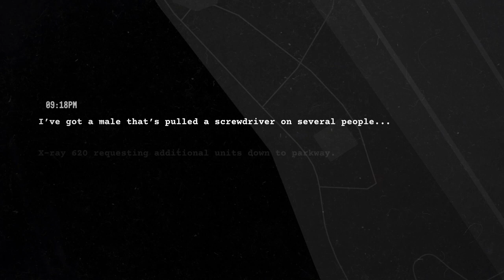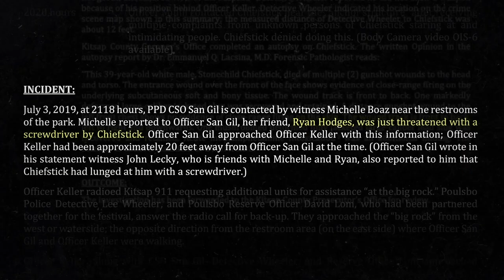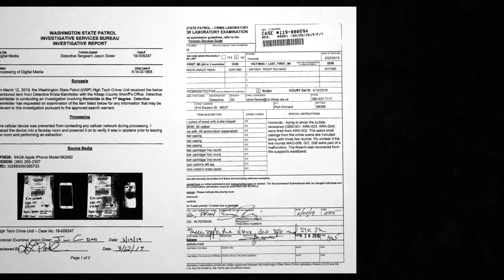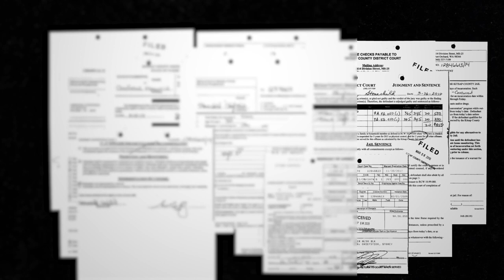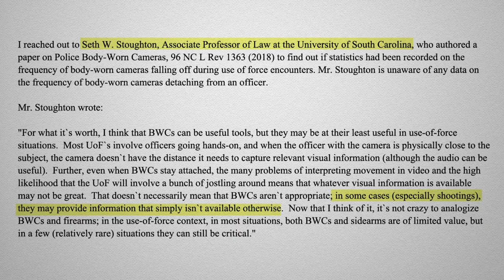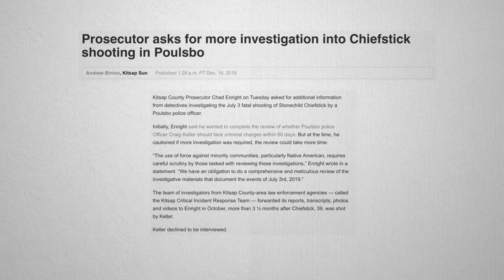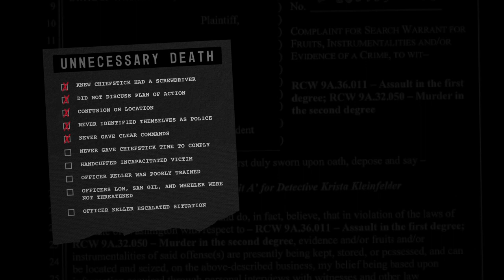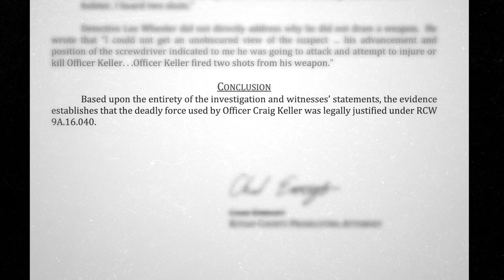The Killing of Stonechild Chiefstick: The Investigation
On the evening of July 3rd, 2019, a 39-year old Native man named Stonechild Chiefstick was attending a Fourth of July festival at a waterfront park in Poulsbo, WA. After receiving reports that Chiefstick had threatened someone with a screwdriver, Poulsbo Police Officer Craig Keller—along with 3 other officers—moved to engage.

Officer Keller fired two shots, striking Chiefstick in the face and chest. He would be pronounced dead 40 minutes later.

The entire encounter lasted approximately 10 seconds.

The homicide investigation that followed was replete with preferential treatment of police officers and reversed the roles of suspect and victim.

This is the story of that investigation.